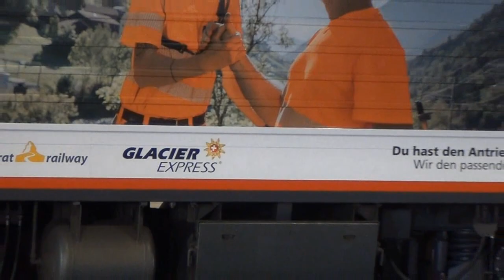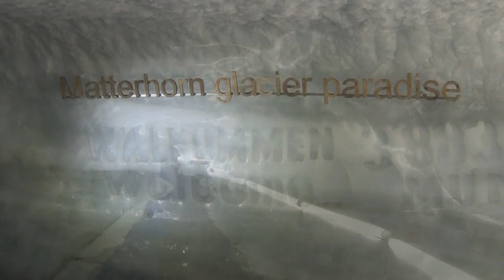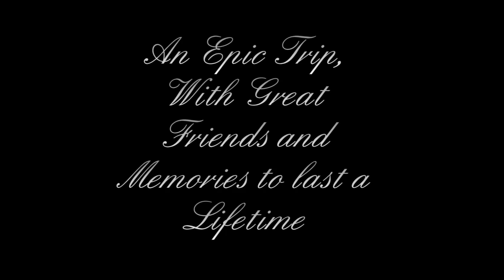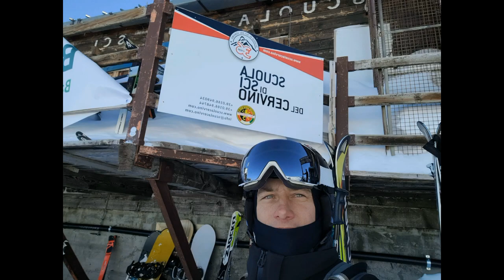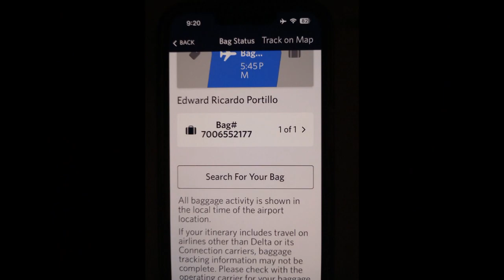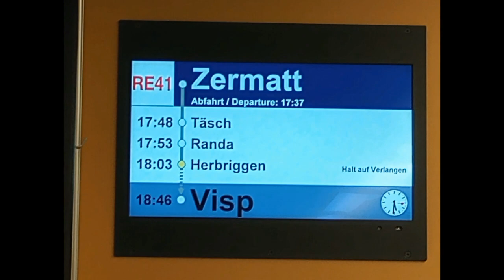SKIING ZERMATT SWITZERLAND 2024. THE ALPINE VALLEY SNOW GYPSIES.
AN EPIC TRIP TO THE SWISS ALP'S. THE PHOENIX OF ADVENTURES FOR THE INTREPID CREW OF SKI PATOLLER'S FROM ALPINE VALLEY MICHIGAN.